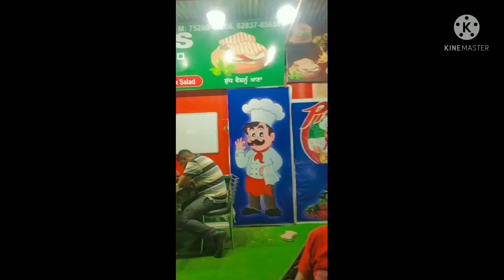sorry mitar pyareyo... late Vlog karan lai.........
sorry friends for late volg.